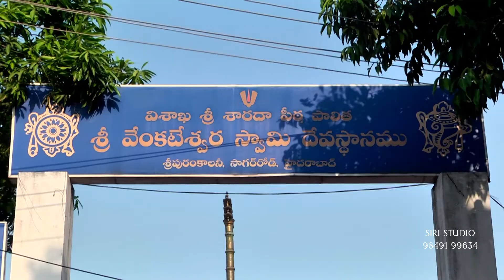Upanayanam of Gagan Sai-Shanmukha Sai pls Subscribe my channel SiriPhotography Shankerg 9849199634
SiriPhotography Shankerg
PHOTO GRAPHERS
VIDEO GRAPHERS
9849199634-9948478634